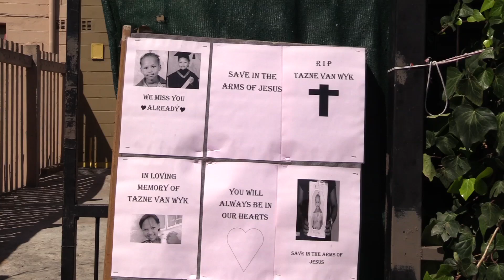President Ramaphosa visits family of Tazne Van Wyk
President Cyril Ramaphosa visited the family of murdered 8 year old Tazne Van Wyk in Connaught Estate in Elsies River. The President was received by Tazne’s parents, Terrence and Carmen.

Streets were cordoned as the President’s security detail secured the area for his arrival. The section of Connaught Estate where Tazne lived in a Wendy House with her family is known as Dark City

On Friday her alleged murderer, Moyhdine Pangarker, appeared in Goodwood Magistrate’s Court after he led police to the scene where he had allegedly dumped her body in a stormwater drain.